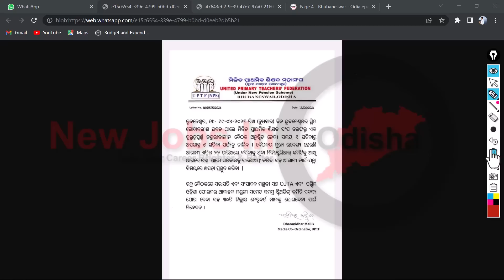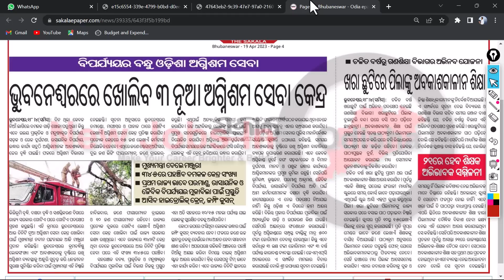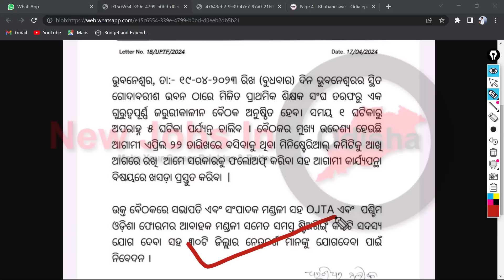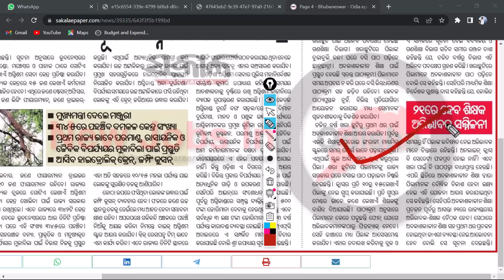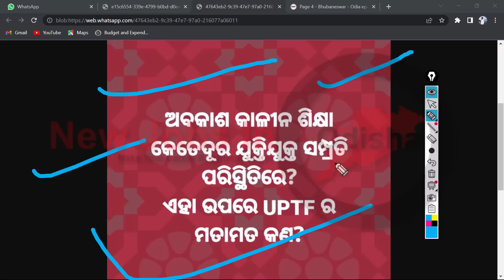🔴ପ୍ରାଥମିକ ଶିକ୍ଷକଙ୍କ ଦାବି ପୂରଣ, ଆଜି ବୈଠକ // 4200 ଗ୍ରେଡପେ ଓ 6ଟି INCREAMENT କୁ ନେଇ 22ରେ ଘୋଷଣା PRIMARY